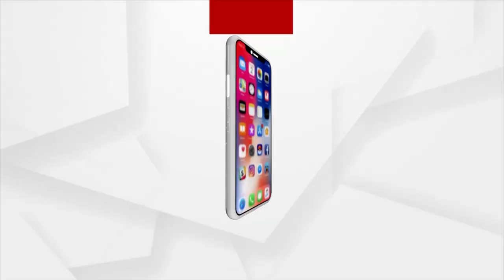ଟଙ୍କା ବଦଳରେ ଗଣତନ୍ତ୍ରକୁ ହତ୍ୟା କରିଛି ବିଜେଡି : ସୁର ରାଉତରାୟ,କଂଗ୍ରେସ ବିଧାୟକ